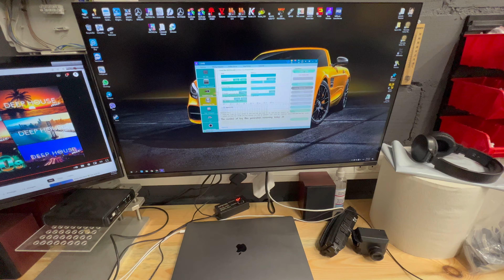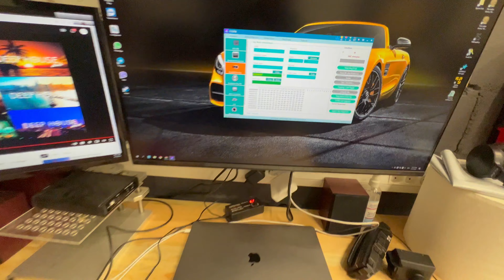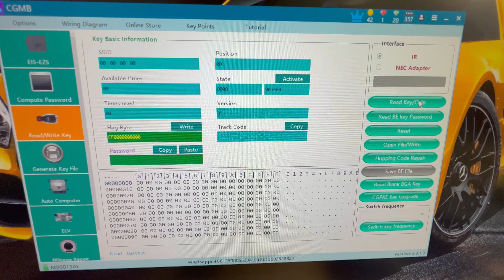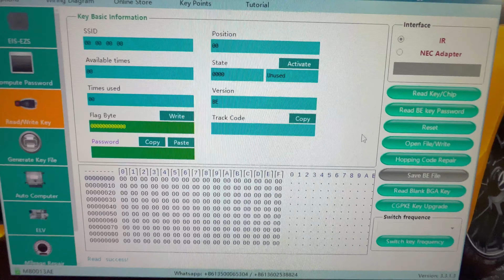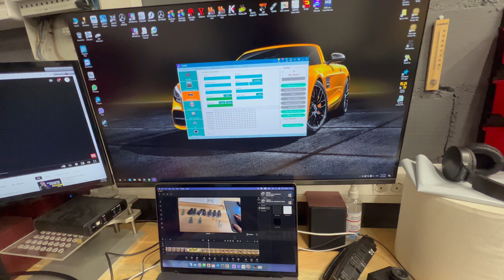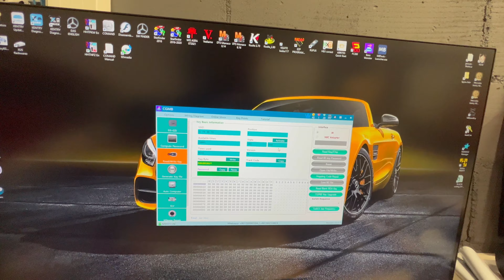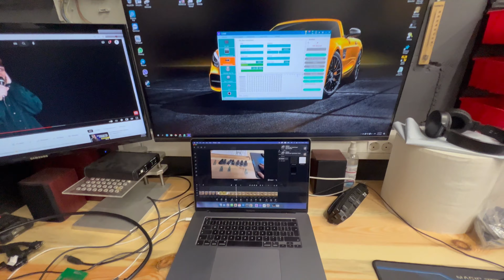MB GURU. MITAI ir TIESA APIE RAKTUS.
Komentuokite, užduokite klausimus, sekite kanalą.

Būtinai komentuokite, rašykite savo pasiūlymus, siūlykite automobilius filmavimams, komentaruose užduokite klausimus.

✅Raktų gamyba 🔑
✅Blokų programavimas, naujinimas 💻
✅Chip-tuning 🔝
✅Pavarų dėžių modifikacijos 🕹
✅Pagalba perkant automobilį 🚗
✅Remonto paslaugos 🛠
✅Kiti nestandartiniai sprendimai 🚗